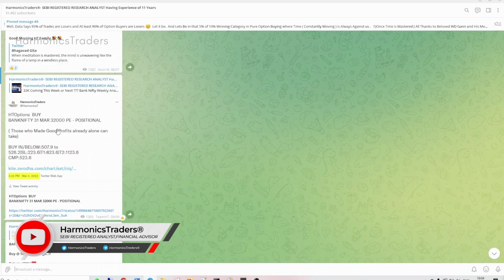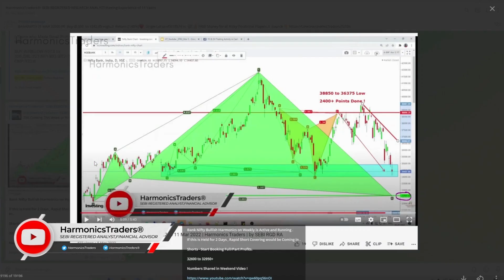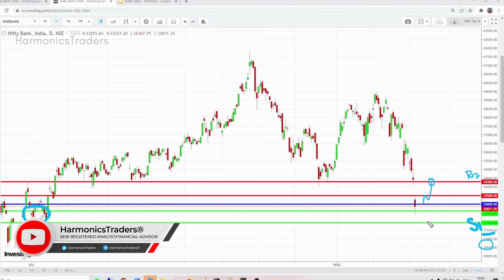BankNifty Prediction for Tomorrow 8-March-2022| Harmonics Traders | by SEBI RGD RA